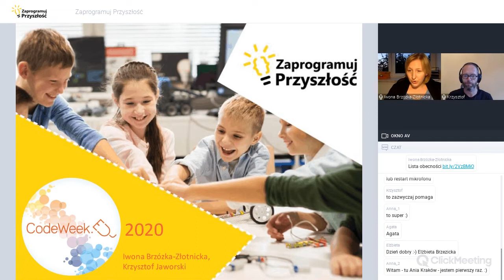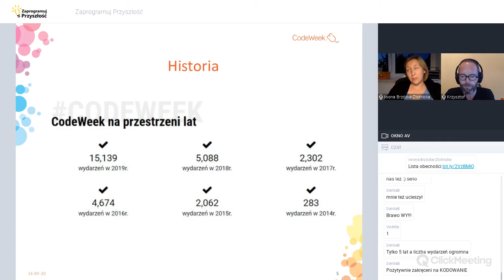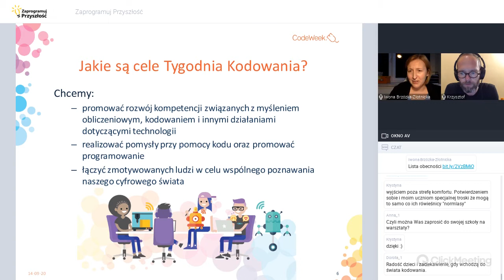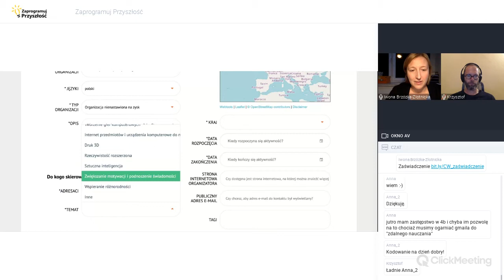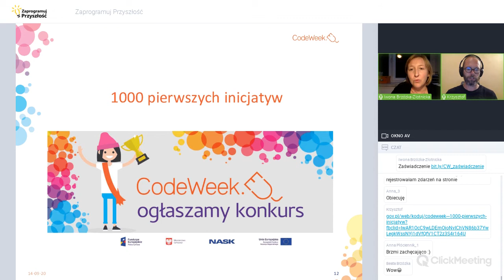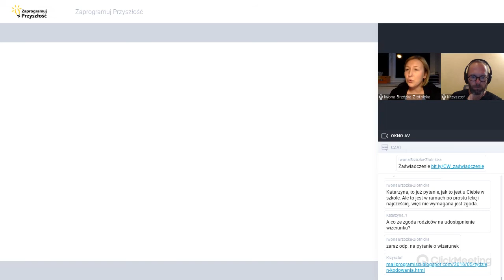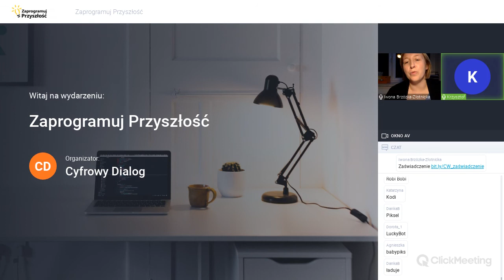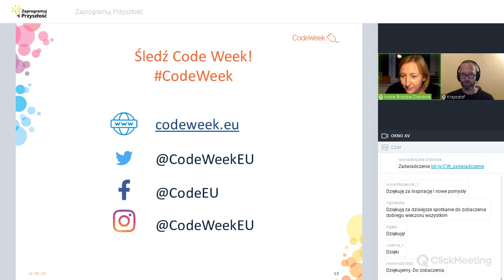Zaprogramuj Przyszłość - Jak wziąć udział w Code Week?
Prowadzący: Iwona Brzózka-Złotnicka i Krzysztof Jaworski

Code Week czyli Tydzień Kodowania to europejska akcja promująca programowanie. Chcesz wiedzieć dokładnie, na czym polega i jak wziąć w niej udział, a także znaleźć inspiracje na działania z uczniami podczas Code Week, obejrzyj nagranie.

Projekty „Zaprogramuj przyszłość” 2019/2020, współfinansowane są ze środków Unii Europejskiej z Europejskiego Funduszu Rozwoju Regionalnego w ramach Programu Operacyjnego Polska Cyfrowa na lata 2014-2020.